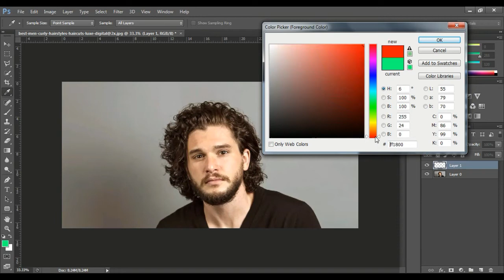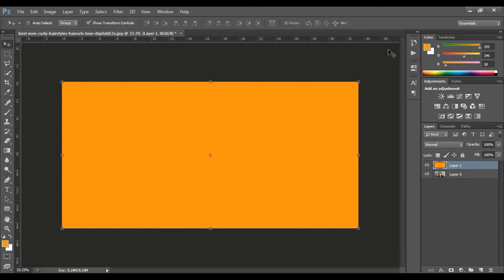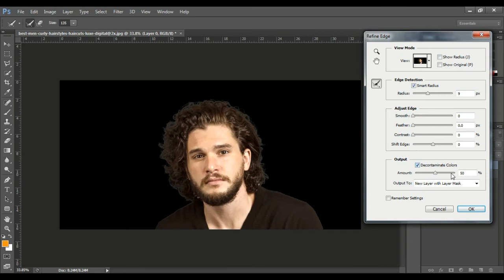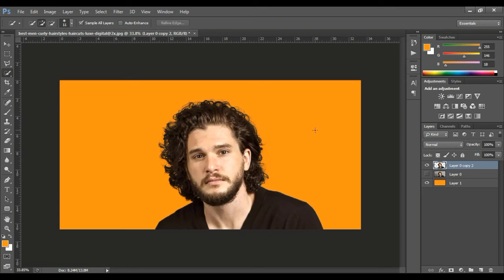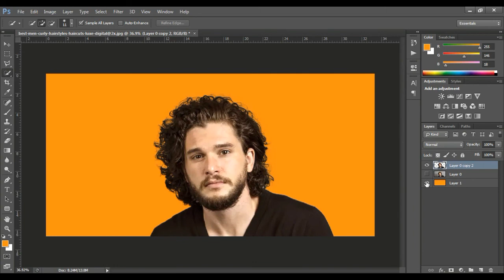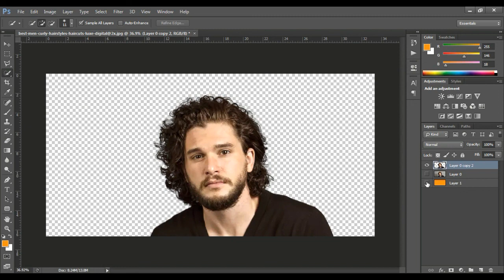Haircut in Photoshop | Photoshop Tamil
For More Photoshop Tutorial Videos